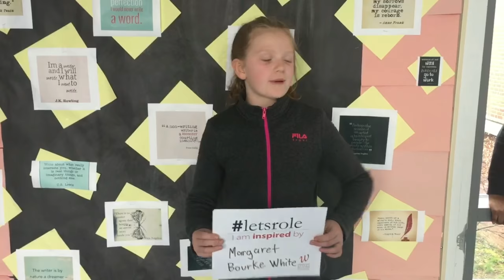My Role Model Is... Margaret Bourke-White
CWHF believes that role models are important. Use the hashtag letsrole to tell us about YOUR role model.